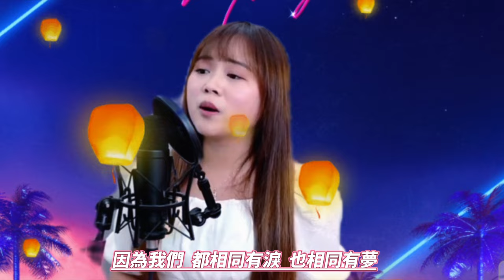【 一樣的天空 】‎林淑容/樓湘靈 @mila_lam小米 🟠live 296集